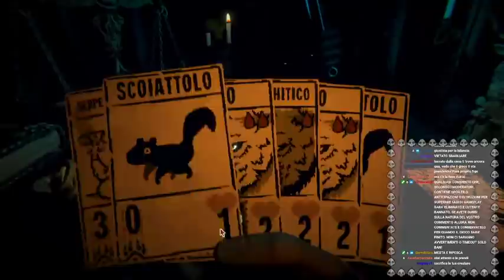INSCRYPTION #1 - LA BRISCOLA DEL MUORI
SONO IN LAIVve SU TWITCHe OGNI MARTEDì, VENERDì E DOMENICA ALLE SETTEH NUMEROMAGYKO